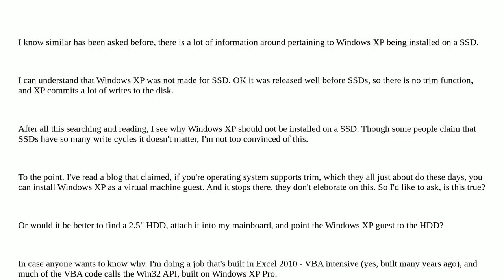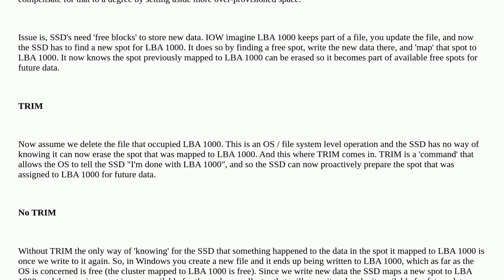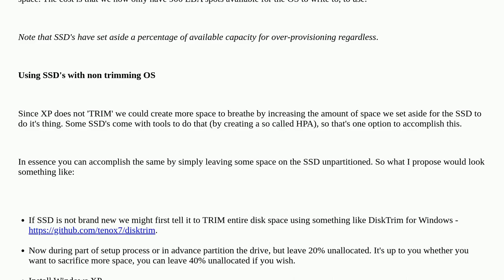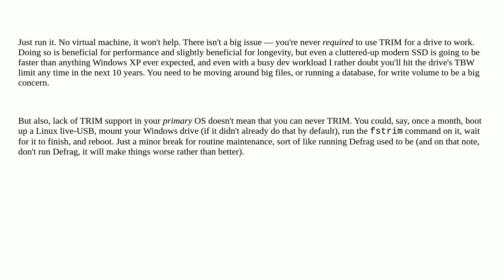Can Windows XP be run on an SSD as a VMWare guest OS?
A special thanks goes out to the community

  vmware-player windows-xp ssd